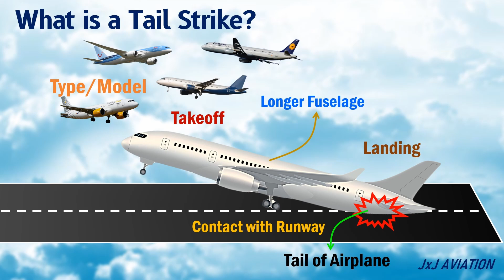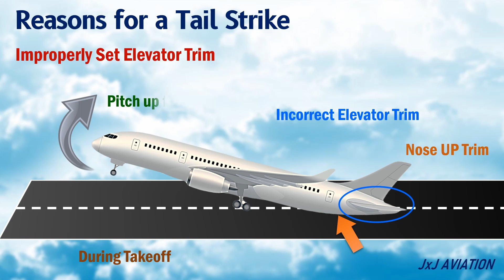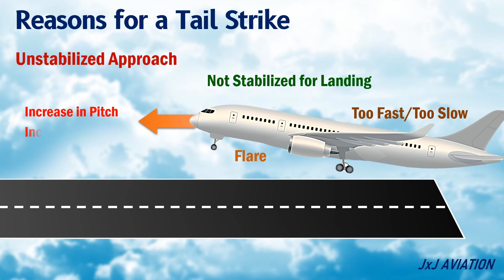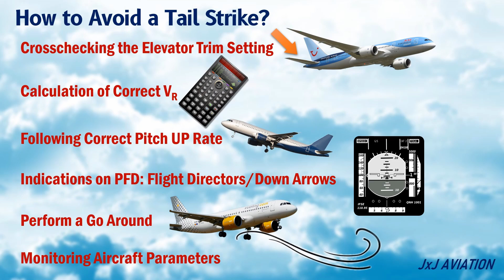What is a Tail Strike? | Causes of Tail Strikes | The Impact | Techniques to Avoid Tail Strike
Hi! In this video we look at what is the meant by a Tail Strike? Causes, Impact and How it is avoided?
There are different reasons why a tail strike could occur. Normally an aircraft is designed such that in its normal operating envelope, tail strikes don't happen. But due to unforeseen factors or errors it can still happen.
Here we look at some of those causes, impact and techniques followed to prevent tail strikes.